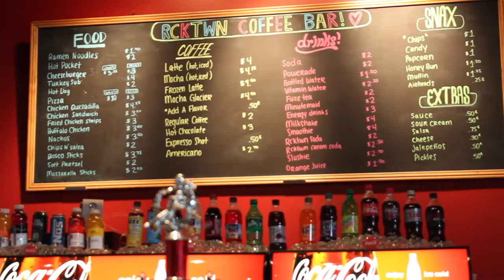Rocketown Productions Promo